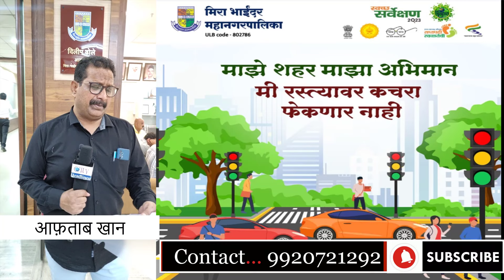Mira Bhayandar Budget 2023-24, आयुक्त तथा प्रशासक दिलीप ढोले